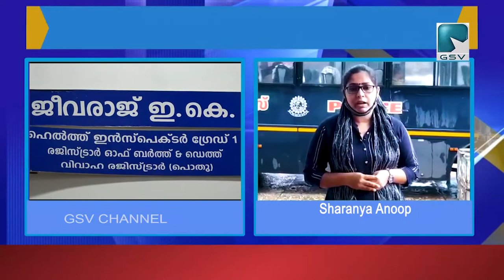തീരപ്രദേശത്ത് ആശുപത്രി മാലിന്ന്യം തള്ളിയവർക്കെതിരെ കർശന നടപടി എടുക്കുമെന്ന് ഹെൽത്ത് ഇൻസ്‌പെക്ടർ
പയ്യോളി തീരപ്രദേശത്ത് ആശുപത്രി മാലിന്ന്യം തള്ളിയവർക്കെതിരെ കർശന നടപടി എടുക്കുമെന്ന് പയ്യോളി ഹെൽത്ത് ഇൻസ്‌പെക്ടർ